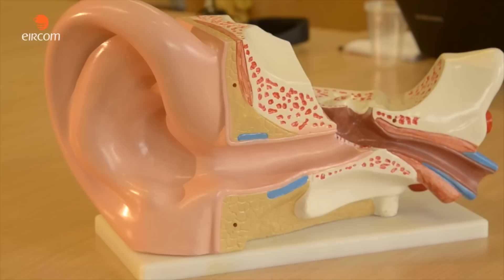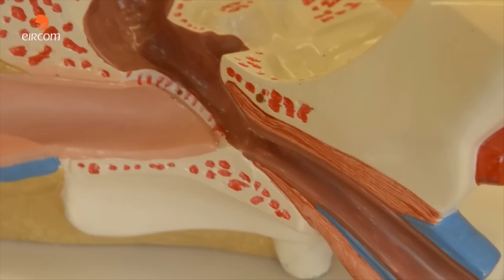Restored Hearing - eircom Start Up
Restored Hearing is a web based company established by Rhona Togher which provides solutions for people who suffer from temporary tinnitus - which is the ringing you get in your ear from attending a loud concert or disco. Restored Hearing provide a one minute sound therapy which involves popping on a pair of earphones and the ringing soon disappears.

Restored Hearing evolved from being a Young Scientist project to a fully functional business model. All you need to avail of this service is a pair of out of earphones and a broadband connection.